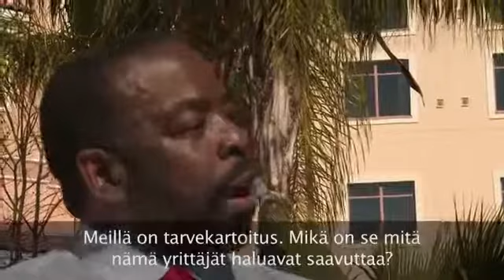Les Brown - Special interview